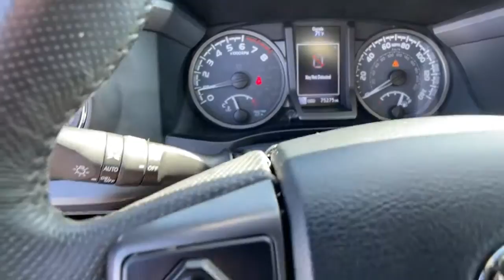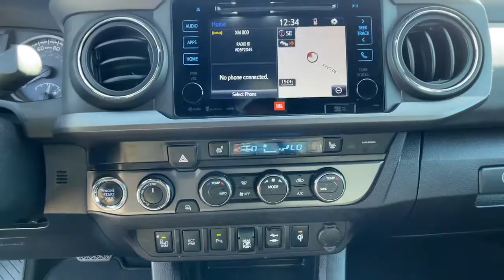2019 Toyota Tacoma Ventura, Oxnard, Simi Valley, Thousand Oaks, Northridge, CA 57462A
Voodoo Blue Used 2019 Toyota Tacoma available in Ventura, California at Ventura Toyota. Servicing the Oxnard, Simi Valley, Thousand Oaks, Northridge, CA area.
2019 Toyota Tacoma TRD Pro Double Cab 5 Bed V6 AT - Stock#: 57462A - VIN#: 5TFCZ5AN1KX184546

Ventura Toyota
6360 Auto Center Drive

CARFAX 1-Owner Toyota Certified Clean. FUEL EFFICIENT 22 MPG Hwy/18 MPG City! NAV Heated Leather Seats Sunroof Back-Up Camera AND MORE! KEY FEATURES INCLUDE: Leather Seats Navigation Sunroof 4x4 Heated Driver Seat Back-Up Camera Premium Sound System Satellite Radio iPod/MP3 Input Bluetooth Trailer Hitch Aluminum Wheels Dual Zone A/C Blind Spot Monitor Brake Actuated Limited Slip Differential MP3 Player Privacy Glass Child Safety Locks Steering Wheel Controls Electronic Stability Control. OPTION PACKAGES: PREDATOR TUBE STEPS TRD PRO PACKAGE (TR) TRD Pro grade package Hood Graphics Smart Key w/Push Button Start TRD Floor Mats TRD Pro Exterior Badging TRD Pro Cat-Back Exhaust TRD Pro Shift Knob TRD Skid Plate. Toyota TRD Pro with Voodoo Blue exterior and Black interior features a V6 Cylinder Engine with 278 HP at 6000 RPM*. Serviced here Non-Smoker vehicle Originally bought here Just Serviced 2 keys + Carpet Floormats EXPERTS CONCLUDE: Edmunds.com explains The 2019 Toyota Tacoma is the quintessential pickup truck. It offers strong towing capacity excellent off-road ability and all the utility you could ask for in a midsize truck.. PURCHASE WITH CONFIDENCE: CARFAX 1-Owner Certified vehicles must pass a thorough 160-point inspection 7 Year/100000 Mile Limited Powertrain Warranty 12-Month/12000-Mile Limited Comprehensive Warranty 1 Year Roadside Assistance includes jump starts lockouts fuel delivery flat tire service and more Free CarFax Vehicle History Report included Pricing analysis performed on 10/19/2021. Horsepower calculations based on trim engine configuration. Fuel economy calculations based on original manufacturer data for trim engine configuration. Please confirm the accuracy of the included equipment by calling us prior to purchase.